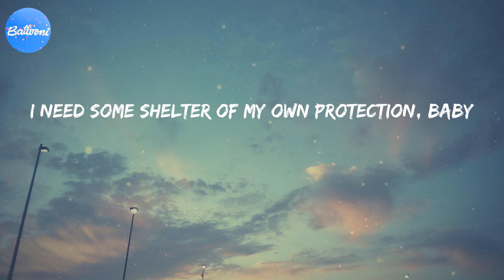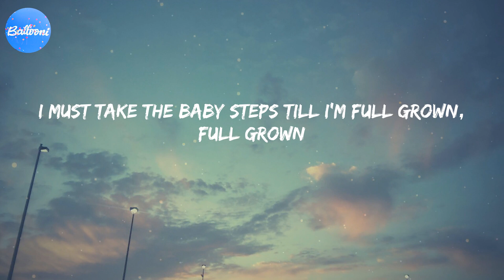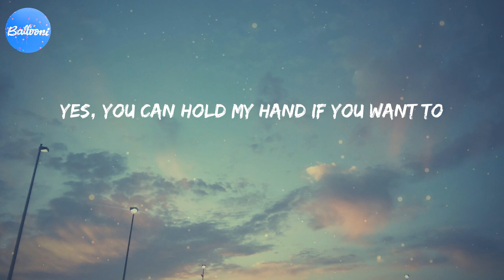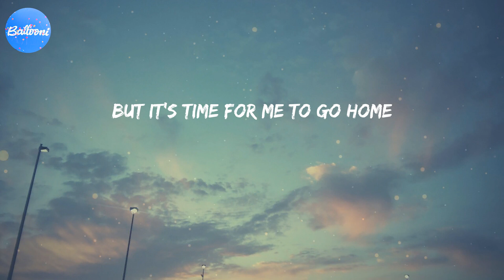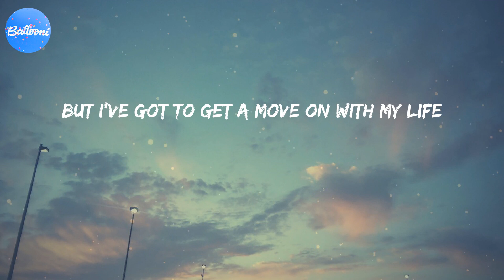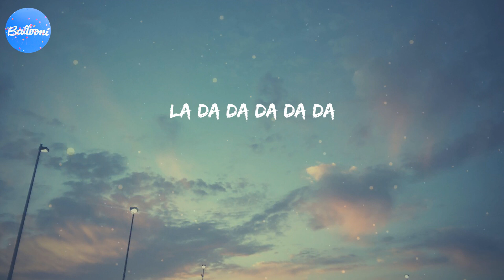Big Girls Don't Cry (Lyrics) - Fergie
Big Girls Don't Cry - Fergie (Lyrics)

Don't cry
Don't cry
Don't cry
Valentine
Don't cry
Don't cry
Don't cry